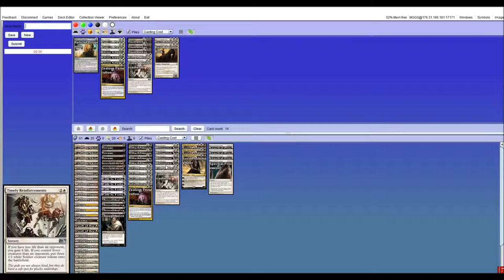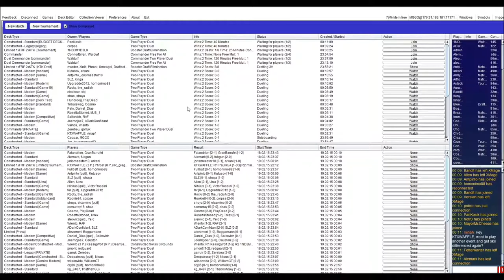[Modern] BW Tokens vs Jeskai Control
Modern testing
BW Tokens vs Jeskai Control